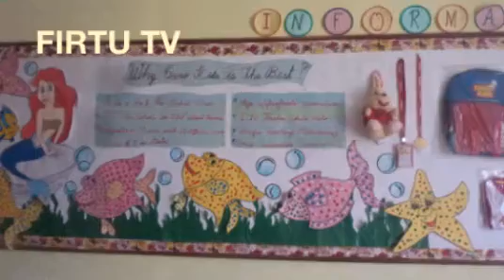Euro kids khanna de balle balle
SubjectTeachers day and poem recitation competition in euro kids school sunder nagar phone , paramjit setia firtu was the chief guest ,kia bat pricipal sumit bhatia jb sir staff and children FIRTU KHUSH HUA